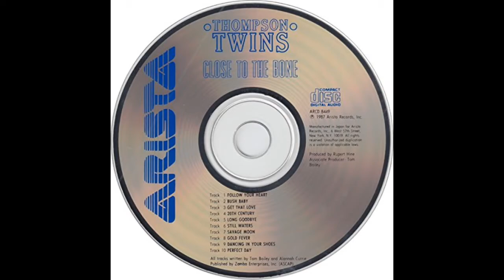Thompson Twins [Close To The Bone] [1987 Full Album Album]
Track Listing :

1 Follow Your Heart 0:00
2 Bush Baby 3:54
3 Get That Love 8:04
4 Twentieth Century 12:04
5 Long Goodbye 16:06
6 Still Waters 20:28
7 Savage Moon 24:04
8 Gold Fever 28:45
9 Dancing in Your Shoes 32:50
10 Perfect Day 37:15

All Credits of Thompson Twins